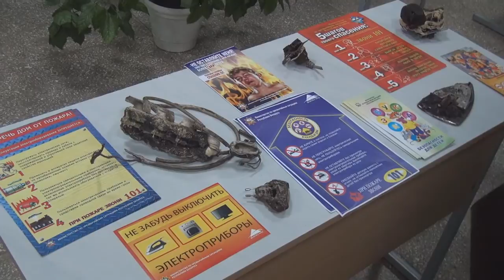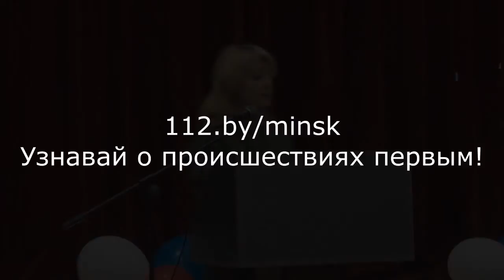2014.10.23 Выступление работника группы пропаганды на родительском собрании